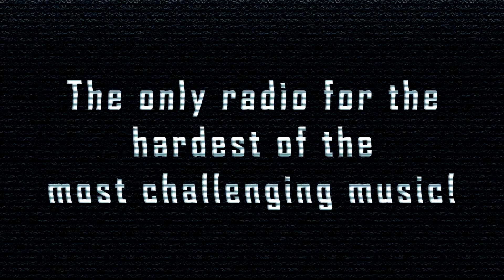[HardCore] Hardbouncer - Push The Tempo